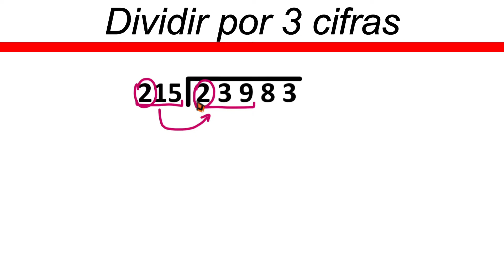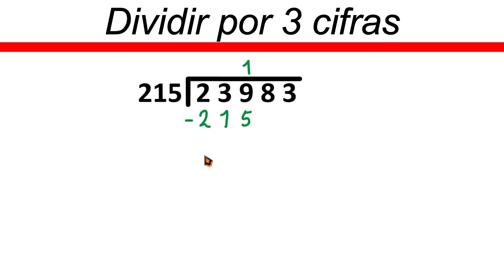✅👉 Como Dividir por 3 Cifras Restando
🛑👉 En este vídeo te explico de forma muy fácil y rápida como dividir por 3 cifras con resta.